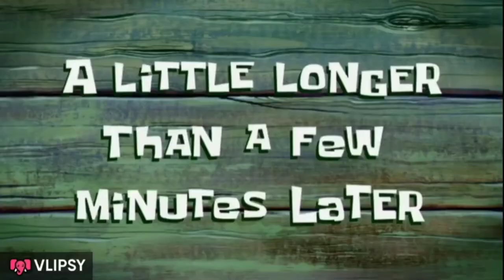Making Whipped Coffee (Dalgona Coffee) with a Power Drill??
I dont have a mixer and it was tiresome using a wisk, so I tried making this with a power drill with a plastic spoon attached.

In the video, I used brown sugar.

I recently made it with powdered sugar and it made much more whipped coffee from the same proportions, so I would recommend using powdered sugar.